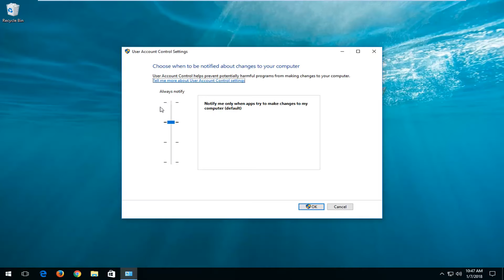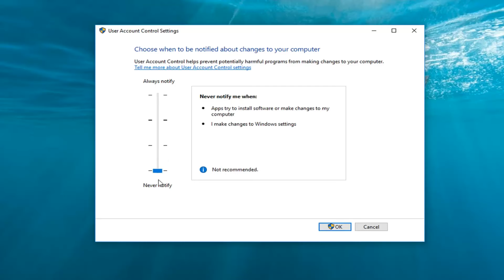How To Turn Off User Account Control UAC In Windows 10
Here's how to turn User Account Control (UAC) on or off in Windows 10.